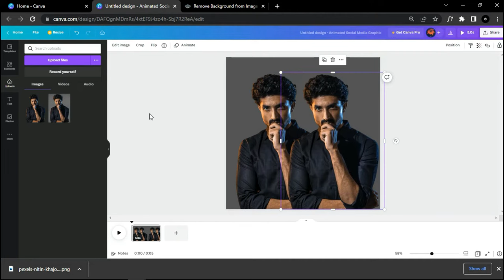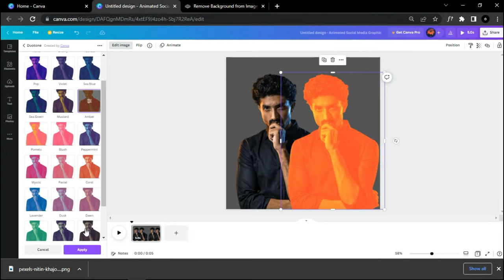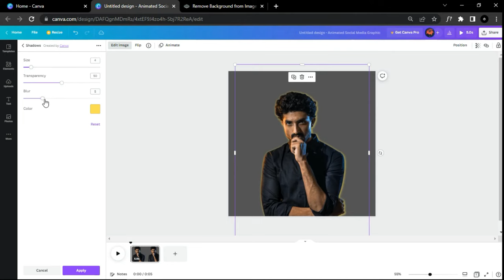How to Make Images Glow in Canva | Glow Effect Tutorial in Canva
Thanks a lot for your support🌟. If you would like me to design for you,

Make your Images Glow and Shine Using Canva. After watching this Tutorial, You'll be Able to Make Your Own Glow Effect Using Canva.
I'll Share with you Two Methods to Make Glow Effect in Canva.

Canva is an Australian graphic design platform, used to create social media graphics, presentations, posters, documents and other visual content. The app includes templates for users to use.

Canva is a free-to-use online graphic design tool. Use it to create social media posts, presentations, posters, videos, logos and more.

When it comes to creating engaging and unique content on social media, it can sometimes feel like a beast that consistently needs to be fed. And with data showing that visual content is received better by users, creating aesthetically pleasing designs to help convert your followers can become a particularly time-consuming task.

As with any work task that needs doing, it's important to make anything that's time-consuming, time efficient. And that's we're Canva comes in. Looking for an easy social media graphic design tool?

Designing graphics for Instagram, Facebook, Twitter, and even your email newsletter is infinitely easier with this drag-and-drop tool. To help you assess how Canva can help your social media profile grow, here are five ways Canva can help you manage social media.

Launched in 2013, Canva is an online design and publishing tool with a mission to empower everyone in the world to design anything and publish anywhere.

A flyer is a form of paper advertisement intended for wide distribution and typically posted or distributed in a public place, handed out to individuals or sent through the mail.

What is a Flyer? A Flyer is usually a single, unfolded printed sheet that is used to draw attention to an event, service, product or idea. A flyer usually contains a very simple message that can be conveyed quickly.

Flyers can help you make a powerful first impression, connect with new prospects break the ice, and have prospective customers know about your brand and services. Flyers can also act as a potential networking tool.

 A flyer can be something or someone that flies on a plane, but another meaning is a handbill or advertising sheet handed out to people on the street. Because it's designed to go far, it gained the name flyer

Logos serve to represent a given organization or company through a visual image that can be easily understood and recognized. A logo generally involves symbols, stylized text or both. Logos are often created by a graphic artist in consultation with a marketing experts

So, why is a logo important? Because it grabs attention, makes a strong first impression, is the foundation of your brand identity, is memorable, separates you from competition, fosters brand loyalty, and is expected by your audience.

What is a logo?
A logo is a symbol made up of text and images that identifies a business. A good logo shows what a company does and what the brand values.

Logo design is all about creating the perfect visual brand mark for a company. Depending on the type, a logo usually consists of a symbol and a logotype.

What does a logo do?
Logos do something aside from look pretty, right? Yes! Logos serve many functions.
Logo Design
Food Brand
Canva
Online Tool
Canva Designing
Canva Tool
Canva Designs
Canva
Brand Logo Design
Designing Logo
Canva Tutorial
Online Designing
Logo Designing
Logo Building
Logo Designing Resources
Resource Websites
Source Sites
Logo Resources
Online Tools
Online Resources
Logo Building Tools
Logo Designing Tools
Tutorial for Logo
Successful Logo
Canva Designing
Flaticon Designing
Coolors Designing
Unsplash Designing
Canva
Flaticon
Coolors
Unsplash
Online Designing Tool
Icon Resources
Minimal Icon
Color Palette
Stock Photo
Resource Photos
Canva Glow
Canva Education
Canva Glow Effect
Canva Effect
Canva Tutorial to Make Glow Effect
Canva Glow Tutorial
Canva Glow Effect Tutorial
Canva Tips
Canva Tricks
Canva Tips and Tricks
Canva Freak
Canva Expert

LogoBuilding Tools
LogoDesigning Tools
CanvaDesigning
FlaticonDesigning
CoolorsDesigning
UnsplashDesigning
onlineDesigning Tool
Icon Resources

@Have Sabr @Design with Canva @Canva @Logos By Nick @Noor ul Eman Academy @EBU CUTS @TECH UNLOCKED